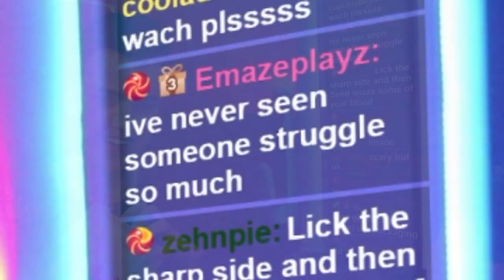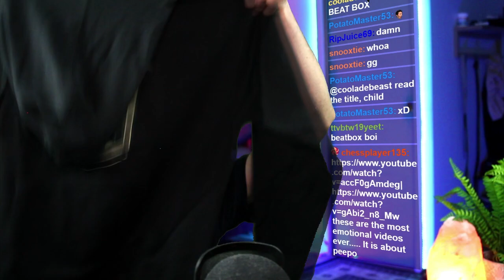VIEWER SENDS ME ANOTHER STREAMERS... (Unboxing)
This video came straight from my twitch channel where i go live Monday , Tuesday and Thursday at 7pm AWST

What do you guys think of this thumbnail?